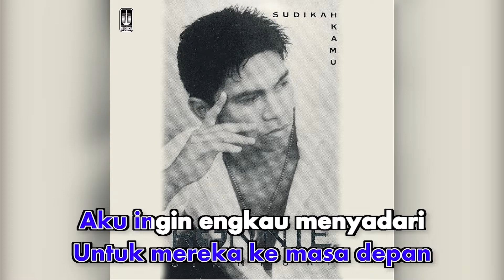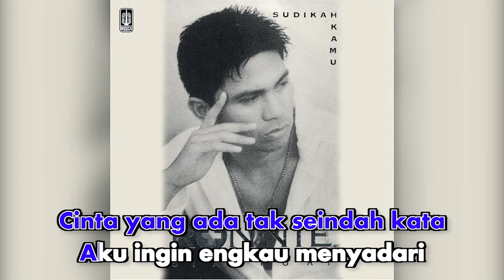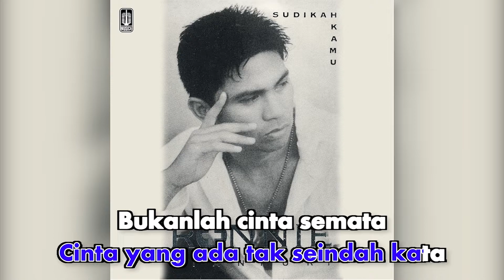Ronnie Sianturi - Cinta Semata (Official Karaoke Video) | No Vocal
Official karaoke video by Ronnie Sianturi performing Cinta Semata
Cipt. Gilang Ramadhan